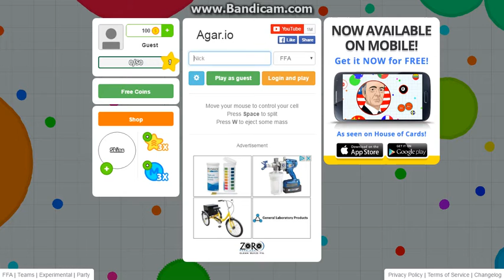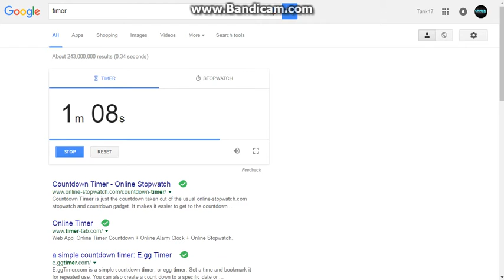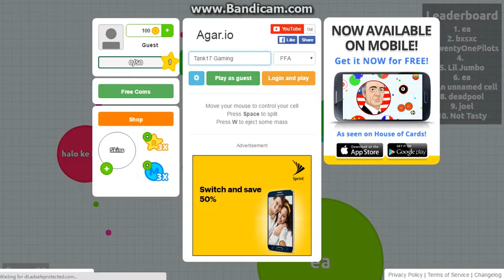Agar.io Challenges Can we score 1000 points in 5 min. OMG!!! Barely!!!